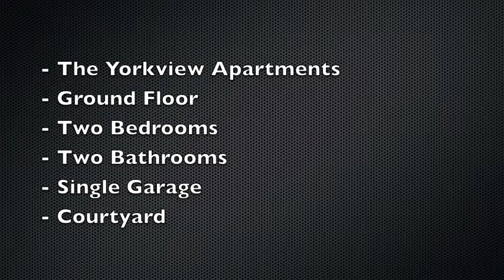8/22 York St, Indooroopilly - SOLD!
Regards Brett - Doug Disher Real Estate

We Are Definitely Selling
I cannot be plainer about this. There are no if, buts or maybes, the decision has been made, the seller can no longer enjoy the massive courtyard that this unit features and it is now your opportunity to pick up this ground floor apartment. The property features two double bedrooms, two bathrooms, two courtyards (both of which open onto the complex pool)and a single lock-up garage, with a position that is hard to beat. The opportunity is yours now to get into Indooroopilly and with a seller that is clearly moving, make the time now!

- The Yorkview Apartments
- Two Bedrooms
- Two Bathrooms
- Ground Floor
- Courtyards
- MUST BE SOLD!

A copy of the Sustainability Declaration for this property is available from the agent.